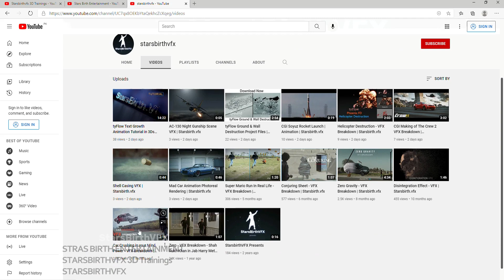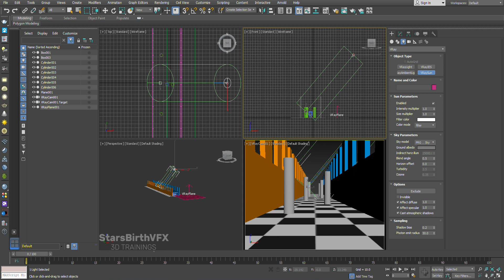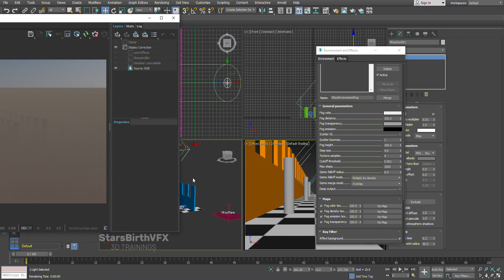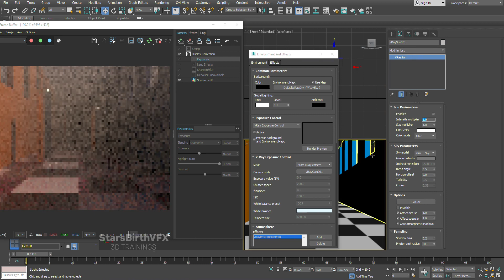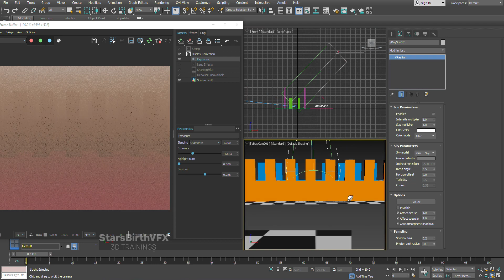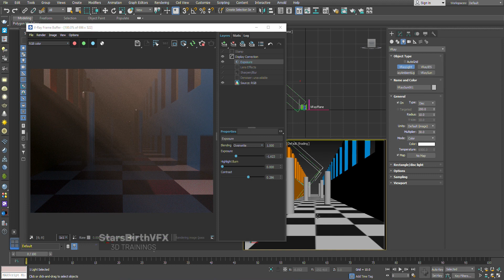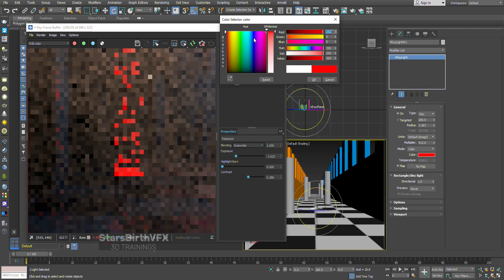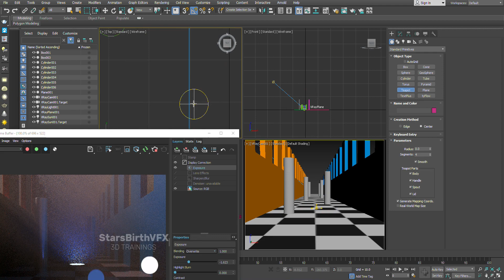Vray 5 Volumetric Lighting With Enviroment Fog Tutorial in 3Ds Max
In this tutorial I'll show you adding the environment fog to add volumetric lighting in Vray 5 For 3ds max.